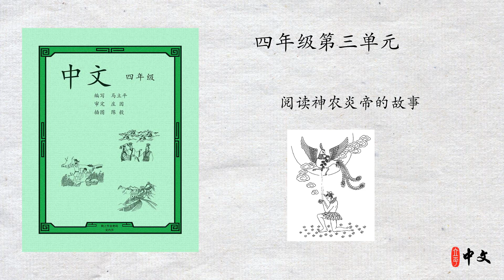马立平中文 - 四年级第三单元 - 第4周 - 第1篇 - 阅读神农炎帝的故事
马立平中文 - 四年级第三单元 - 阅读神农炎帝的故事